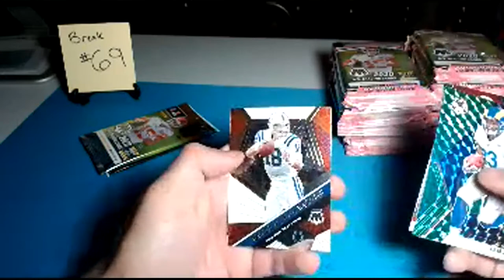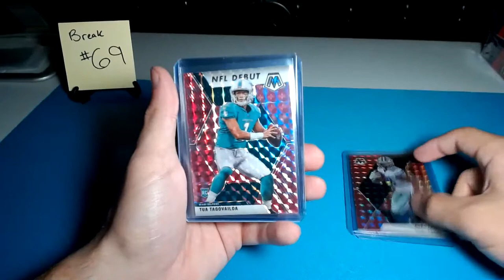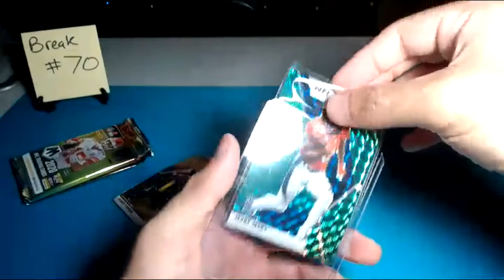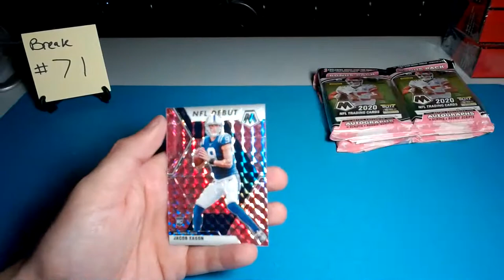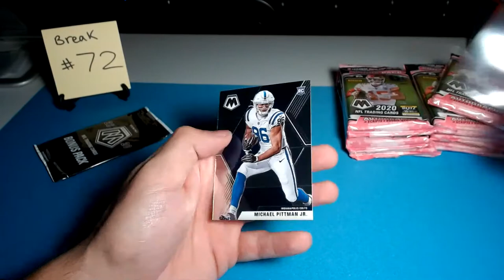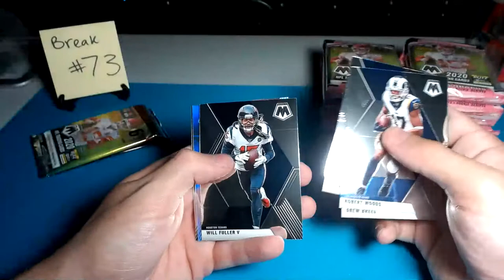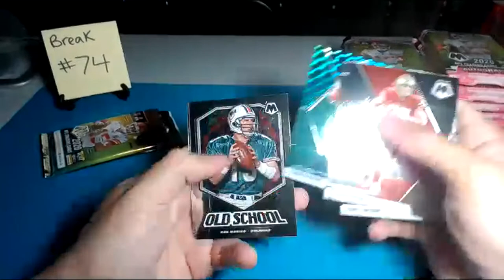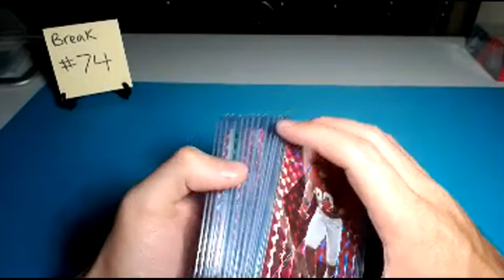2020 Panini Mosaic Football Cello Box Break #69, 70, 71, 72, 73, & 74